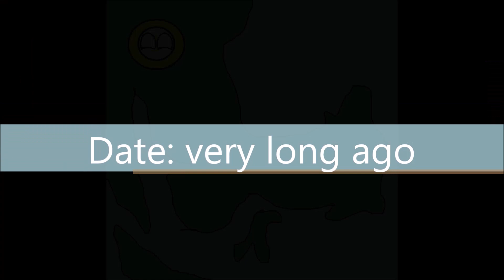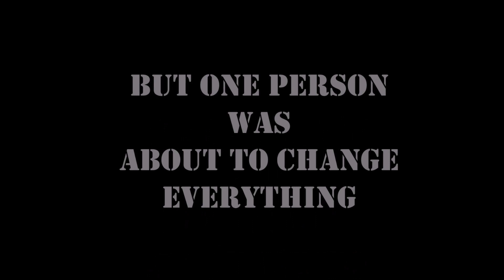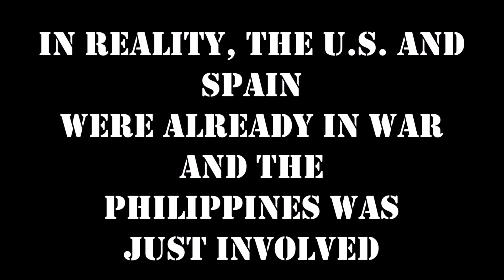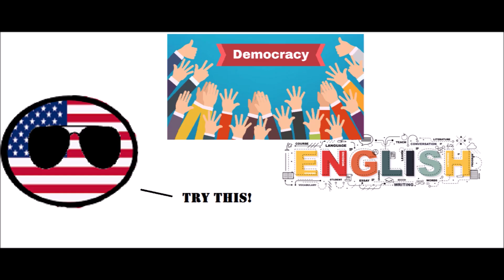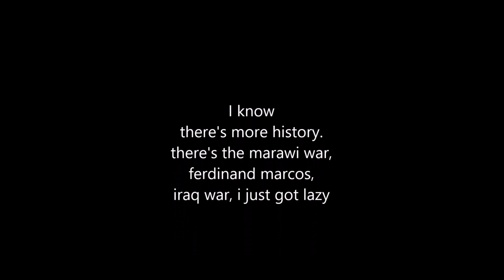History of the Philippines (countryballs)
Finally after 2 weeks of looking in front of my laptop, I am done! The people who know me knows that I am filipino, that's why I made this video. I actually tried to do this sorta thing before but I gave up because I didn't really have the time. Thanks to my friend ( if your reading this you know who you are) for getting me the thunmbnail! Hope everyone enjoyed!

Possible future videos (if I have time)

Dunkirk (countryballs)
D-day: Operation overlord(countryballs)

Recommendations:
If you want to learn history or military history, check out these channels: